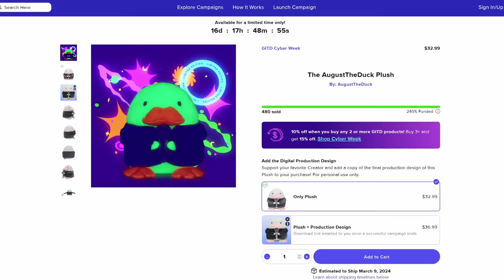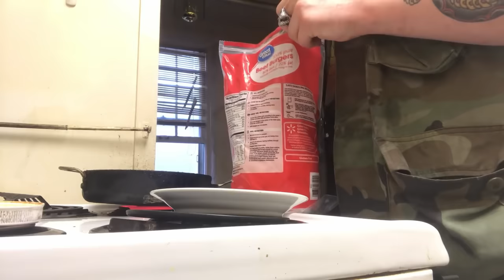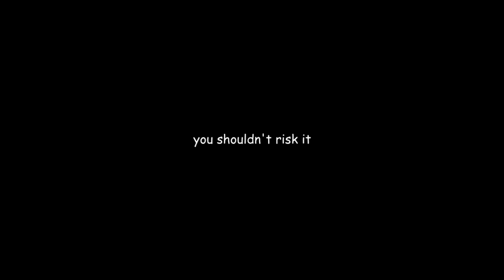The Worst Burger That's Ever Been Made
KingCobraJFA, the only man brave enough to cook stuff like a Sushi Bacon Cheeseburger. Yeah, you read that right. Buckle up.